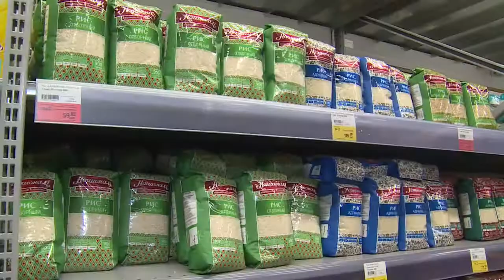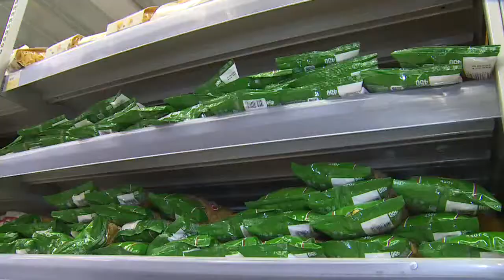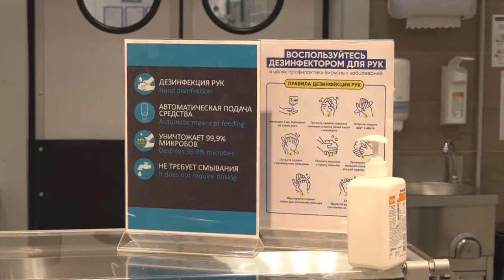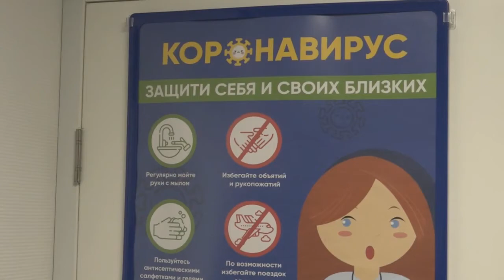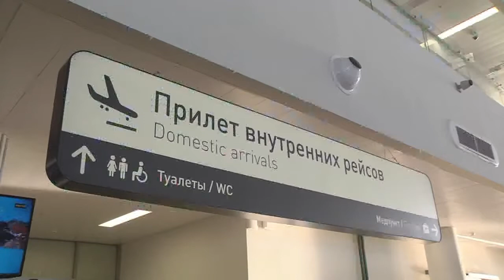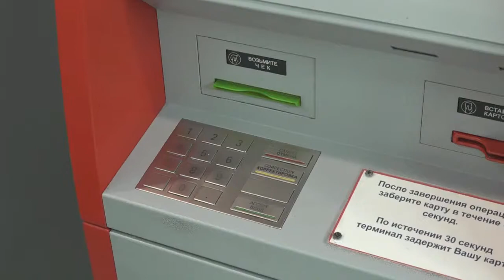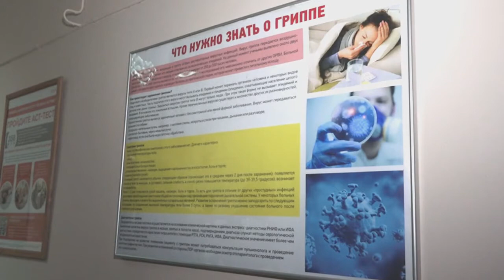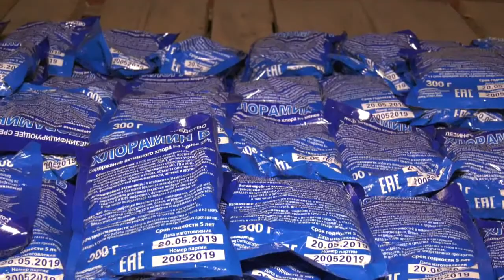Итоговый выпуск СТВ от 19 марта 2020 г.